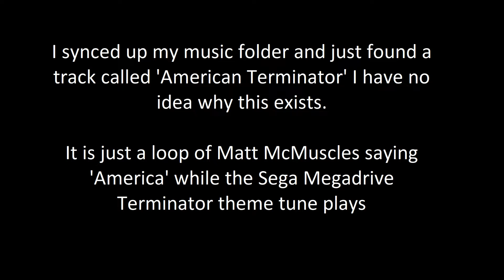American Terminator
As the video suggests I have no idea why this exists at all.